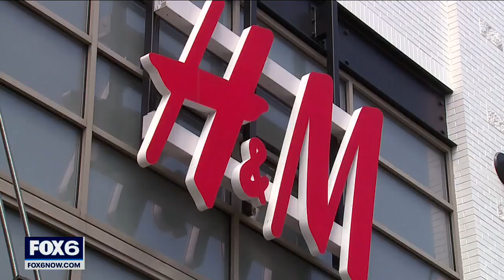Buy From A Black Woman pop-up at Bayshore | FOX6 News Milwaukee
Buy From A Black Woman held a pop-up at Bayshore Town Center this weekend, showcasing Black women business owners and their products.